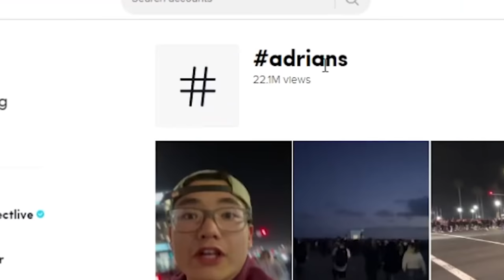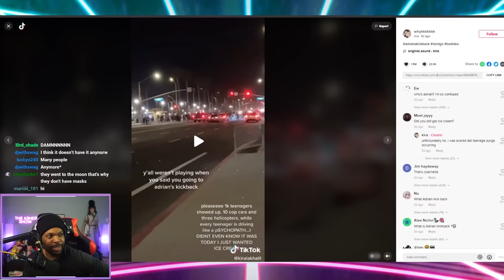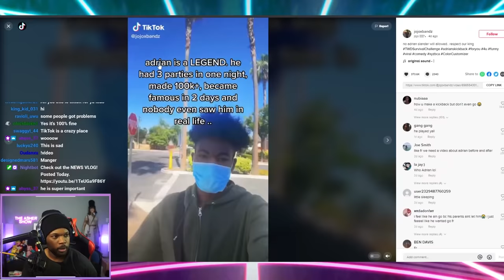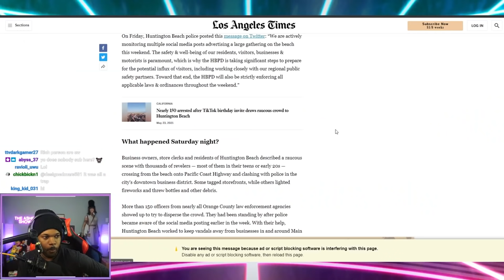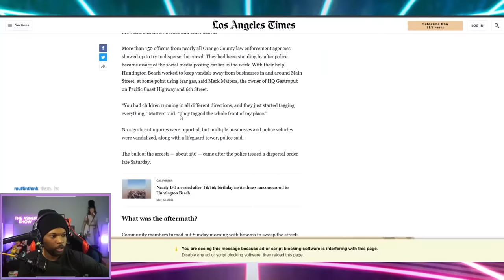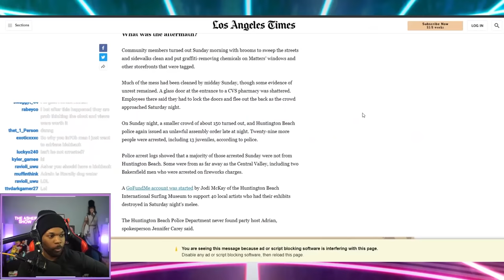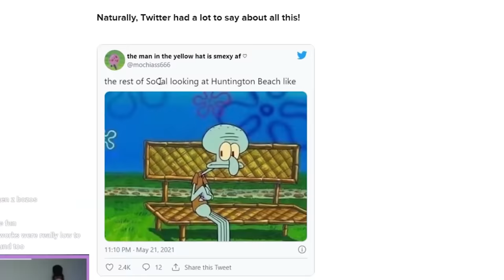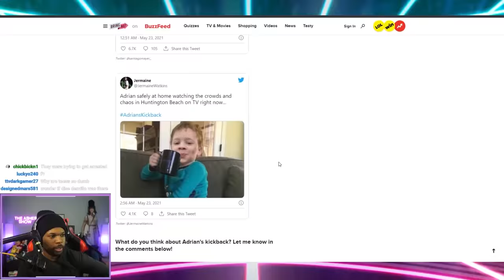The TikTok Project X Party That Ended In A Riot!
"Adrians Kickback" started out as a birthday party for friends, and turned into a Project X Party that ended badly.